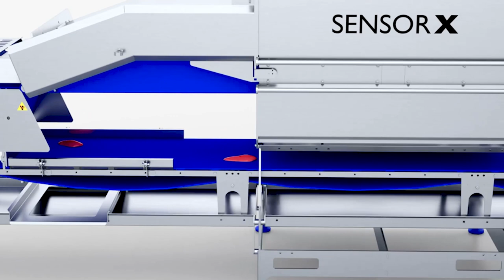SensorX Superior bone detection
SensorX’s industry-leading X-ray technology detects bone and other hard contaminants, such as metal, stone and glass, with unprecedented accuracy and reliability. This not only increases the quality of the product but also minimizes the risk of recalls and customer complaints.